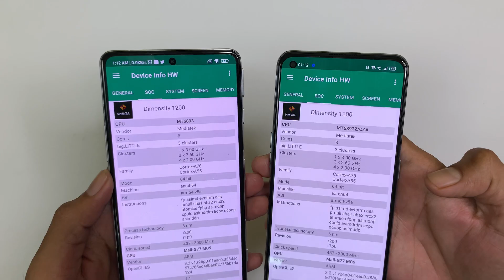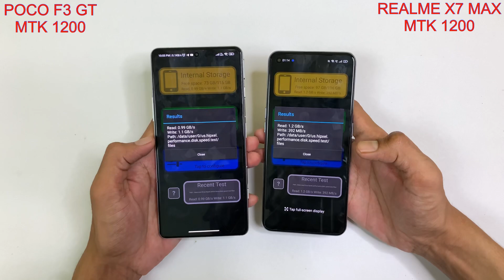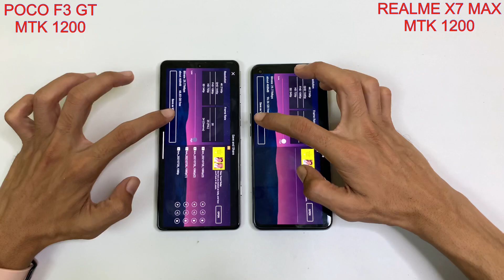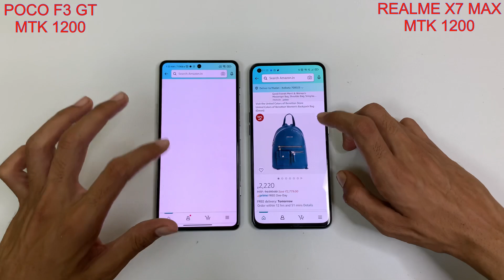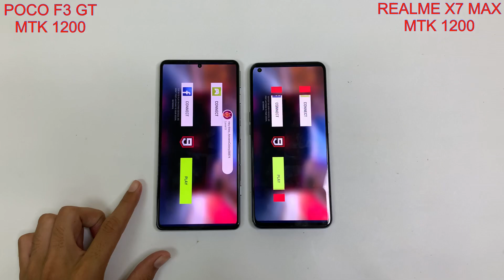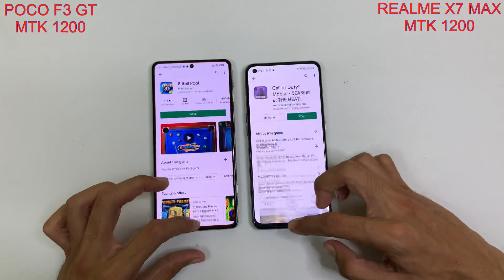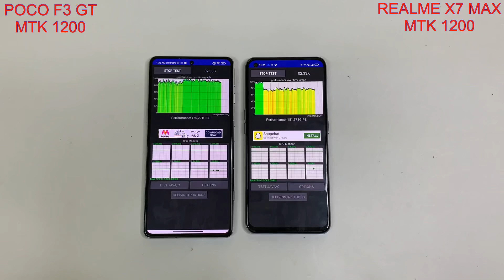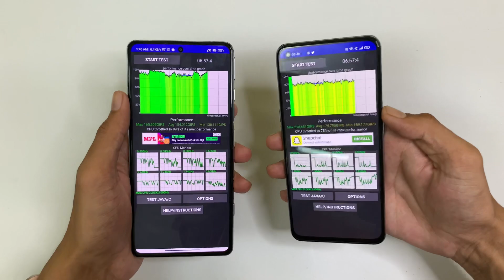POCO F3 GT Vs Realme X7 MAX Speed Test 🔥 // What MIUI IMPROVED ❤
Hey Guys welcome back todays video POCO F3 GT Vs Realme X7 MAX Speed Test 🔥 // What MIUI IMPROVED?

⚡⚡To Help This ❤️Channel & Great Discount Offers For You

Madan Gaikwad
Official Group

Mi 11X Best Buy Link With Offer

IQOO 7 Best Buy With Full Offers